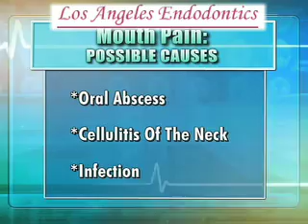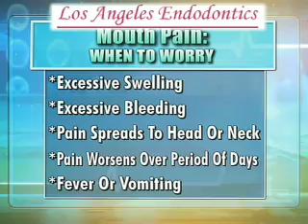Los Angeles Endodontics | Alex Parsi on the Doctors TV Show